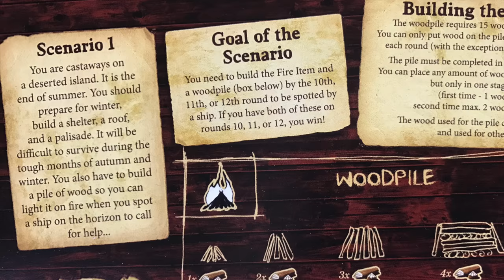TheHappyLuza Robinson Crusoe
The Happy Luza takes a musical look at Robinson Crusoe

Music & Lyrics: Dave Luza
Featured game: Robinson Crusoe
Designer: Ignacy Trzewiczek
Publisher: Portal Games

A big thanx to my wife & son who let me shoot & edit during the hollidays. I promiss to plan ahead next time...

Feel free to feature the song in your podcast, if you send me a link to the material, and point your listeners to this youtube channel.

This song was featured in episode 47 of Boardgame Blender. "All A-board!".

Monday

It looks like we are castaways, on an island with a curse
Don´t worry guys, I have your back, believe me I´ve seen worse

If we want a ship to find us we´ll need lots of wood
Focus, work together, it will all be good.

I just ate red berries, tasted quite okay
I have found a Hammock, that will keep the bugs away!

"We don´t need a hammock, but a roof and wood
You can go exploring", "Okay, understood!".

We must build a giant tower with the wood that we aquire
In case we spot a rescue-ship, we light it all on fire

There were food crates at the shore, Tonight we will get by
But on this wretched island there are fifty ways to die

Tuesday
STORM "The ocean is in a bad mood today"

I think I need some medicine, I badly cut my hand
We are focussing on fire now, I am sure you understand

Sure, It´s nothing, I´ll be fine. I know what I will do
I will build some palisades with sticks of Bamboo

A Bee just stung my belly, it attacked me in the grass
If you would have had a hammock this would not have come to pass

I am nautious, can I find a quiet spot to cry
On this wretched island, there are a hundred ways to die

Wednesday
UNSUSUALLY COLD NIGHT "It was a freezing cold night, you had to heat the camp"

The night was freezing cold, oh boy outside the wind was blowing
We´ve used up all our wood, and so our woodpile isn´t growing

If we want a ship to find us, no more resting, go on, run!
Gather, build, explore and hunt, we need to get things done

I have found a metal Hatch, There might be something inside
Help me carry this old goat, I wonder why it died...

I can make some good stone soup,  I have a fungus in my eye
On this wretched island there are a thousand ways to die

Is this island tropical? The forecast is insane
Look at those freaking winter clouds, It will be worse than rain

I gathered some more wood and now a Puma found our trail
Even with two spyglasses, this is an epic fail

Excuse me mister Trewedzek, I am not pessimistic
Maybe there´s a way out, but you are just plain sadistic

Using different strategies, we try try try
But on this wretched island, are a million ways to die

Hashtag Boardgamesthattellstories, is a portal straight to hell
But gamers like the torture, crap he knows us just to well

And while we think of future strategies, we are gazing at the stars
It would all just be easier, If we would live on Mars!